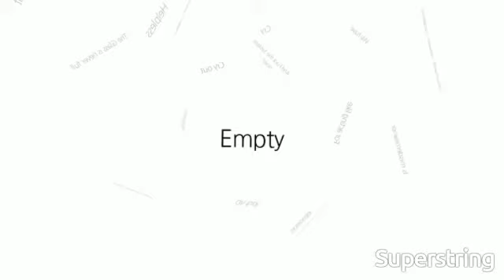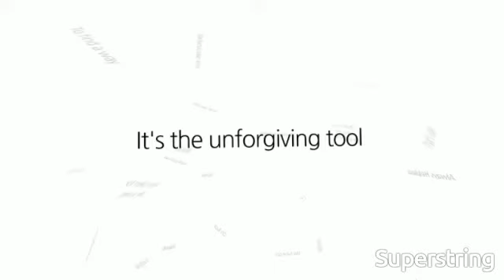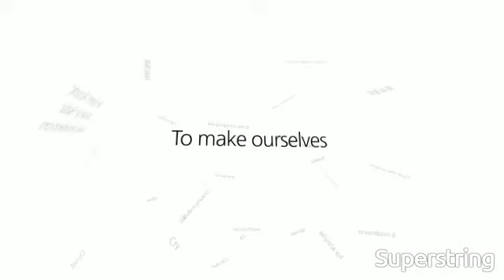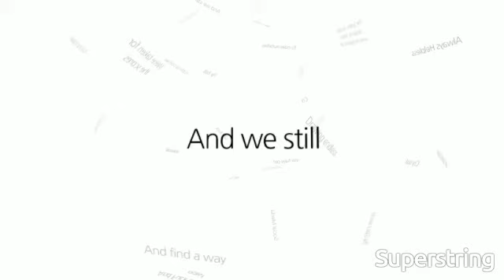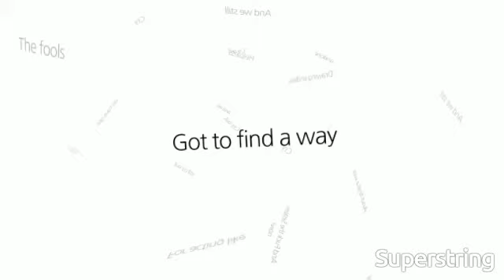Hedra - The System Acoustic Version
Acoustic Lyric Video for the band 'Hedra'